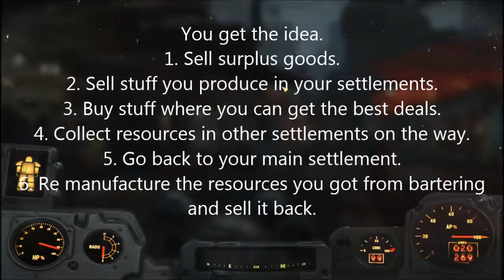Fallout 4 How to make money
Synopsis

In Fallout 4, you need a lot of caps to build settlements, because you need the building materials to do so. My strategy is very simple. When you start out, you start out with a pistol, some ammo, some junk, and a Pipboy. As you fight enemies and defeat them and collect supplies and items, you can sell these to make caps. The first thing you need to do is to make a storage container and put all the supplies, and weapons you captured or found in the Commonwealth.

By foraging and fighting will like working for someone else, you will never make enough doing this. It will only provide for a subsistence living. You need to get settlements, and invest the caps to produce crops and water purifiers. These assets will give you a regular income. You can use the crops to produce vegetable starch to make adhesives. You can use the adhesives for many things, or you can sell it. Purified water is another asset you can sell, because it doesn't weigh much. If you have a surplus of crops, you can sell it and buy what you need.

You also need to find all the merchants in the common wealth to sell your wares to. Setting up a trade network. See which merchant offers the best deals on any particular item, so you can trade efficiently. When you buy junk from merchants check to see what kind of resources they yield and check the prices, because some junk items are over priced. After you return home, you can use your workshop to scrap the junk and turn it into usable resources.

The resources you get from each trade trip can be used to make chemical compounds, upgrade weaponry, and upgrade armor. You can also use those resources to make improvements in your settlement.

1. Use all resources you foraged and fought for to invest in your settlement's productive assets.

2. Setup a trade network in the Commonwealth. See which shops sell what and which ones have the bests on what items.

3. Collect resources from other settlements.

4. Invest all your profits in your settlements and buy useful items, like munitions, and resources. Use resources you got from trade and from other settlements to craft new items, so you can sell them at a higher markup. Use resources to build up your settlement.

5. Gather all the resources from your produce assets and in storage to trade it on your next trip.